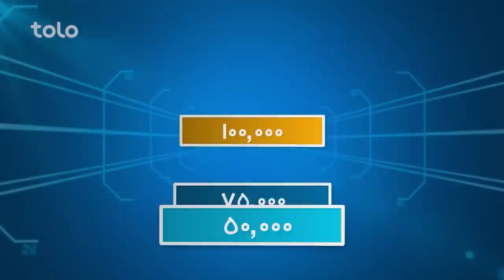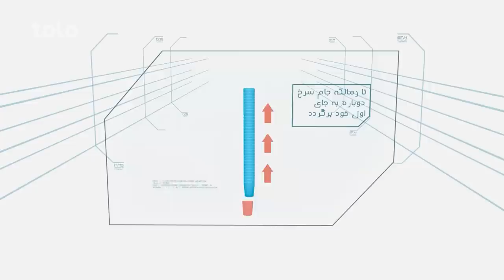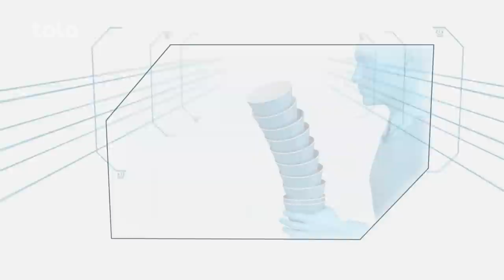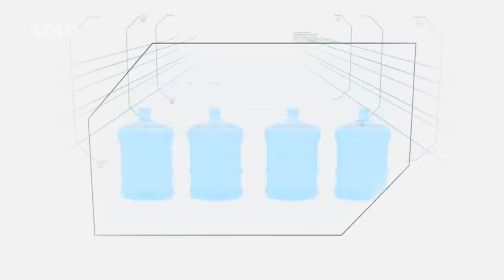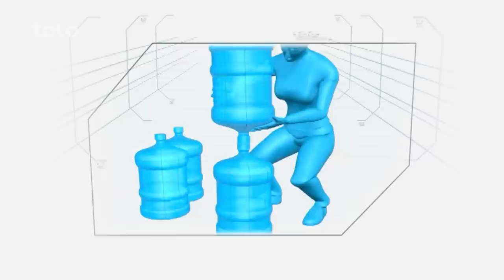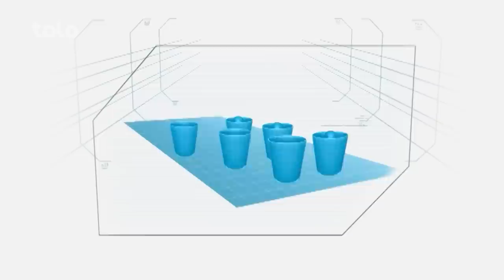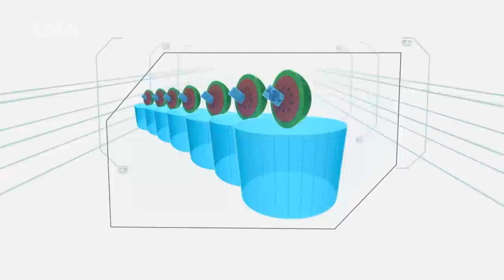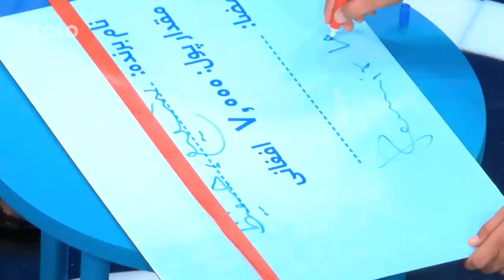Hit Lahza ba Lahza with Hafizullah & Shafi | هیت لحظه به لحظه با حفیظ‌الله قریشی و محمد شفیع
Hit Lahza ba Lahza with Hafizullah Quraishi & Mohammad Shafi